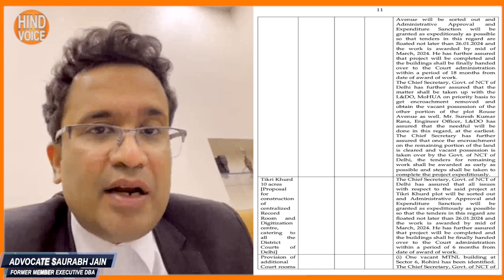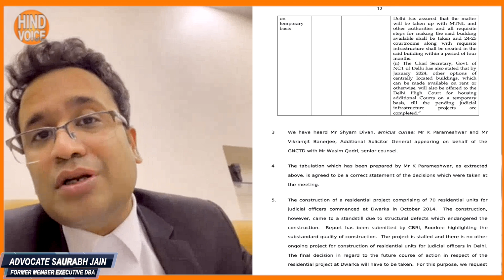दिल्ली में 5 न्यू कोर्ट बनाने की घोषणा - वकीलों में क्यों नाराजगी क्या है विवाद - court news Delhi ?